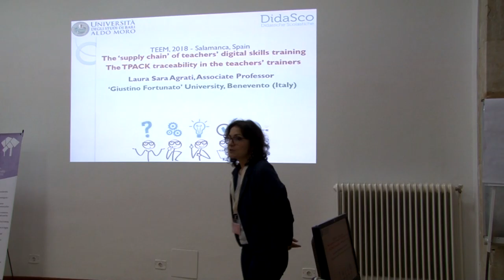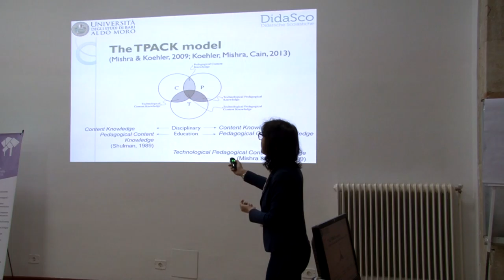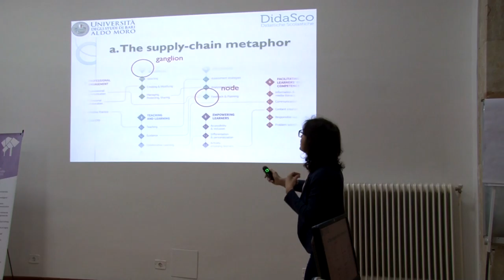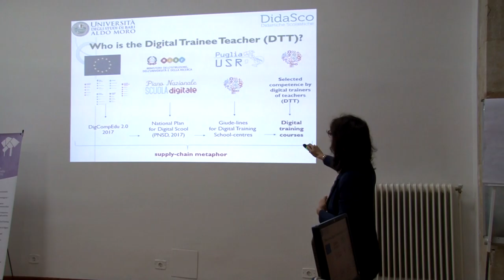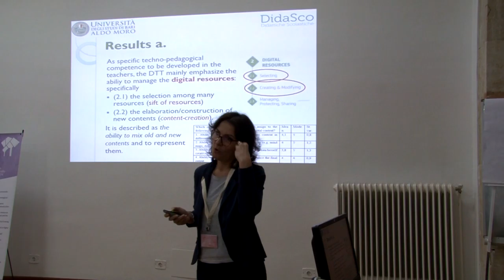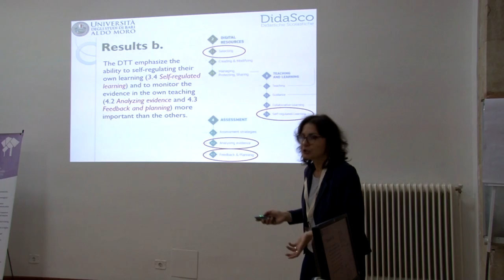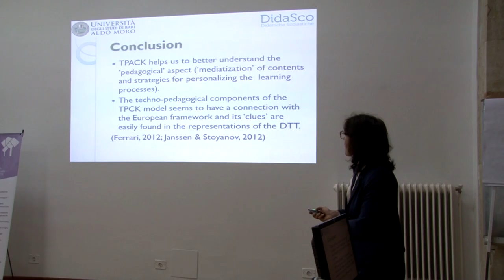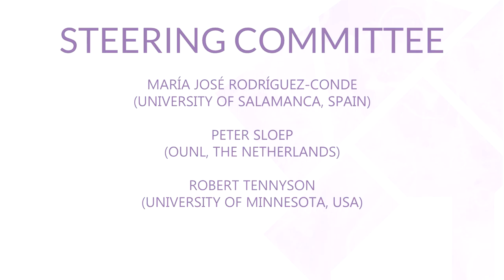The ‘supply chain’ of teachers’ digital skills training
The ‘supply chain’ of teachers’ digital skills training. The TPACK traceability in the teachers’ trainers

Authors: Loredana Perla, Laura Sara Agrati and Viviana Vinci